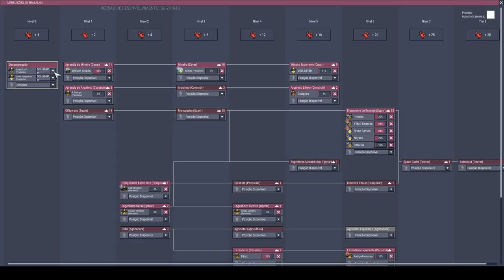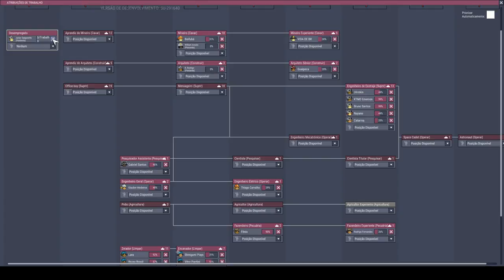Problemas no Paraíso! Lançamento adiado. - Oxygen not Included Industria Espacial #10 - PT-BR